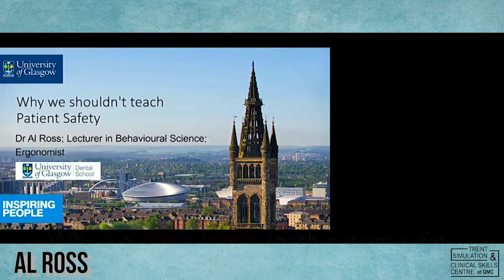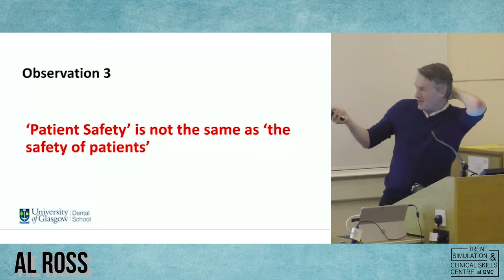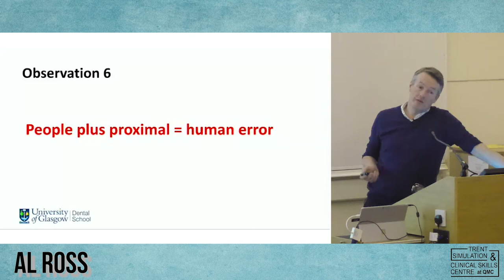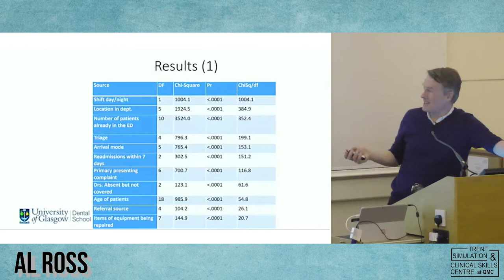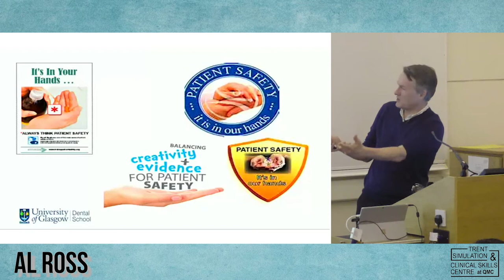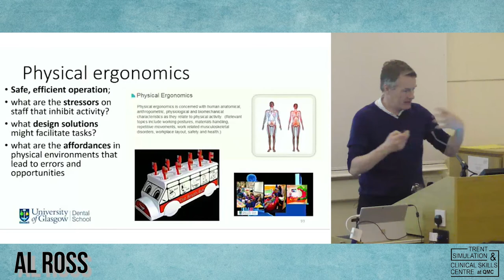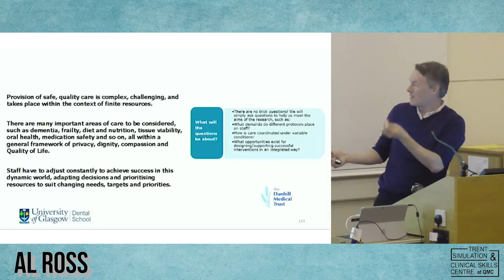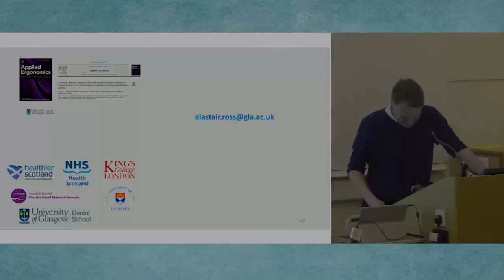Why We Shouldn't Teach Patient Safety - Al Ross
Why we Shouldn't Teach Patient Safety
Presented by - Dr Al Ross (C.Psychol; C.ErgHF; FRSPH; FHEA) Lecturer in Behavioural Science

Dental School, School of Medicine, College of Medical, Veterinary and Life Sciences University of Glasgow

Dr Ross has wide interest in Organisational Psychology, Human Factors, and quality and safety in healthcare. He is conducting research into the behavioural and organisational aspects of preventive care in General Dental Practice, and oral care for older people living in Care Homes.

His main educational interest is in the use of simulated exercises for teaching healthcare undergraduates and professionals. His current funders include the Scottish Government, the Health Foundation and the Dunhill Medical Trust.

Past Talks
See Other talks Al Ross (ASPiH 2017)

Past Human Factors Forum Talks